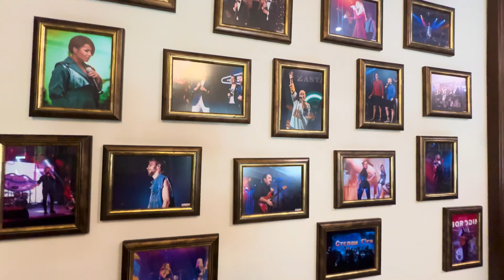ЛУЧШИЙ ОТЕЛЬ В УМАНИ «ЗАСТАВА УМАНЬ»🔥❗️ОТДЫХ ДЛЯ ВСЕЙ СЕМЬИ❗️